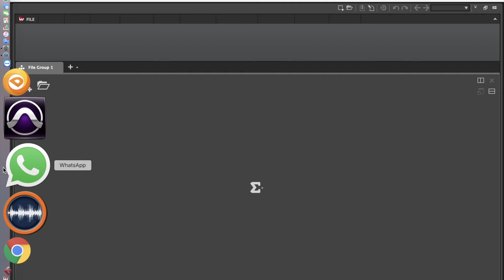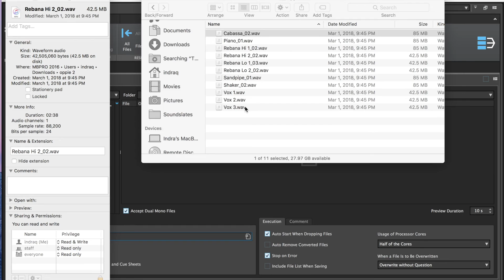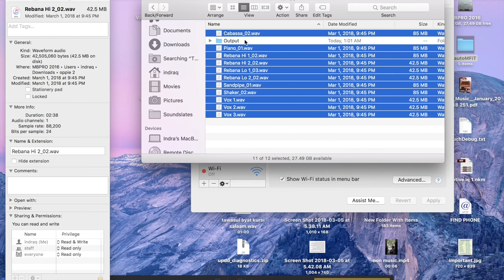how to make batch processing for SRC wavelab pro 9.5 / Cara Sample Convert banyak file otomatis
how to make batch processing for Sample Rate Converter wavelab pro 9.5

Cara Sample Convert banyak file otomatis